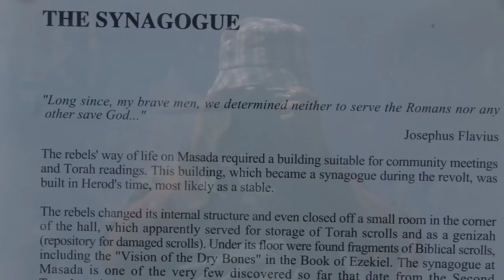Masada, Marea Moarta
Un nou clip cu Marea Moarta si Masada!!